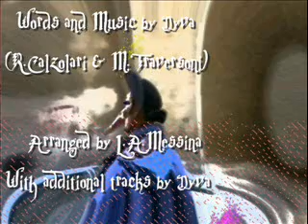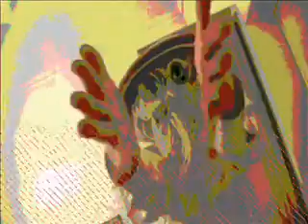Marc Fruttero: If You're Feeling Blue (Waves Mix)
Marc Fruttero: If You're feeling Blue - Unreleased "Waves Mix"
- Carnival Video -
Words & Music by Dyva (Calzolari & Traversoni)
Arranged by L.A.Messina & Dyva.

(from "THE COLLECTION")